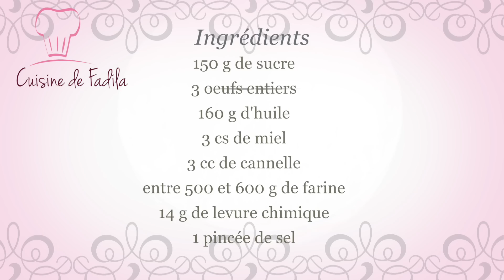Biscuit au miel et à la cannelle بسكويت بالعسل والقرفة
Biscuit au miel et à la cannelle facile et économique

Ingrédients:
150 g de sucre
3 oeufs entiers
3 cs de miel
3 cc de cannelle
160 g d'huile
14 g de levure chimique
entre 500 g et 600 g de farine

Cuisine De Fadila, une chaine de cuisine , avec des recettes de pâtisseries, des recettes d'ici et d'ailleurs, simples ou sophistiquées, il y en a pour tout les goûts et les niveaux.